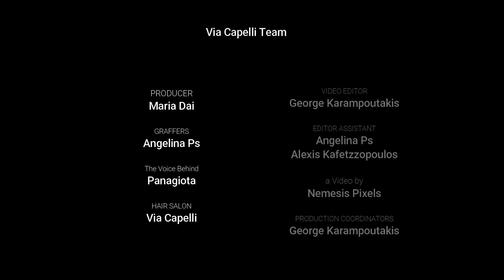Οι τάσεις στα γυναικεία κουρέματα | Haircut Trends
Σήμερα ένα από τα αγαπημένα μου βίντεο. Τα πιο hot trend γυναικεία κουρέματα.
Θα μιλήσουμε για τις τάσεις τησ μόδας στα κουρέματα και όχι μόνο!!!

Αν σας άρεσε το βίντεο κάντε Like και σχολιάστε από κάτω!!
Κάντε μας και τις δικές σας ερωτήσεις και θα τις απαντήσω στο επόμενο Q&A!!!

Special Link:
Via Capelli Volos